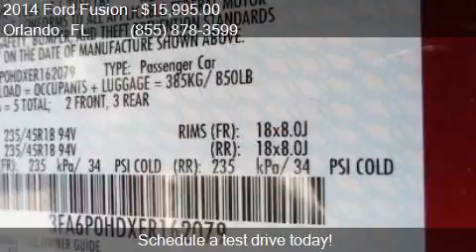2014 Ford Fusion SE 4dr Sedan for sale in Orlando, FL 32817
This 2014 Ford Fusion SE 4dr Sedan is for sale in Orlando, FL 32817 at GREENWAY Ford.

Engine: 1.5L I4
Transmission: Automatic 6-Speed
Color: Ruby Red Metallic Tinted Clear
Mileage: 14583
Contact GREENWAY Ford 9001 EAST COLONIAL DR Orlando, FL 32817 to test drive this 2014 Ford Fusion SE 4dr Sedan today.